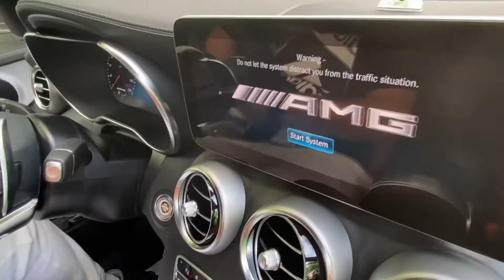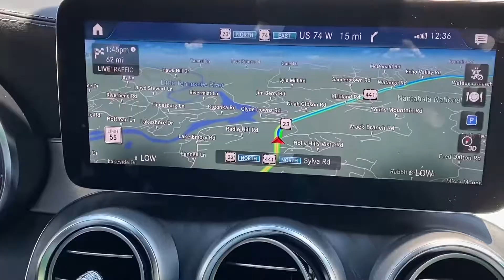Ab kaha chal diye? 😬 | First trip of Badshah | tabahi nazare 🤩